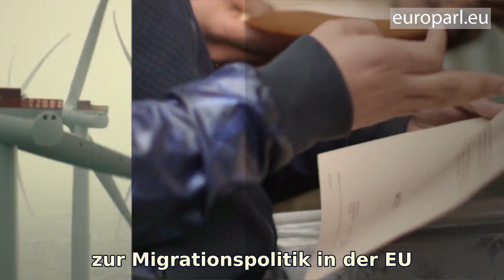Daniel FREUND - "Keine Idee ist zu groß"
Das Europäische Parlament lädt zur Teilnahme an der Konferenz zur Zukunft Europas ein. Verschafft euch Gehör und diskutiert über die Dinge, die euch wichtig sind: Klima, Menschenrechte, Migration, Wirtschaft... Nichts ist tabu! Die Europaabgeordneten werden die Konferenz mitgestalten. Trefft den Beobachter des Exekutivausschusses Daniel FREUND.